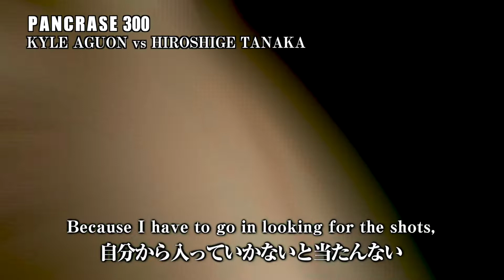10月21日パンクラス カイル・アグオン vs 田中半蔵煽りV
パンクラスダービー パンクラスダービー300 に投票！
勝敗を予想して当たったら最大8千円の特典プレゼント！SUPPORTED BY EPARKからだリフレ

パンクラスダービー 対象試合
パンクラスFacebook